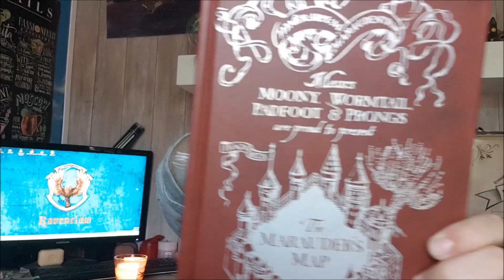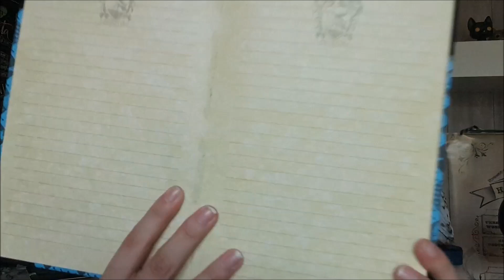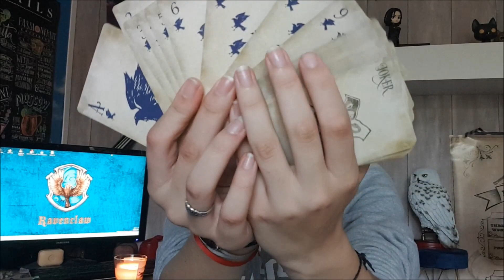Collection Harry Potter 🌌! / Trix_Fash🔮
Hey! Voilà ma collection Harry Potter comme on me l'avait demandé!

Utiliser mon parrainage sur Popinabox pour avoir 20% de remise sur votre 1ère commande sachant que les pops sont à 11.95 au lieu de 14.99, franchement ça vaut le coup! :

N'hésitez pas à me suivre sur Insta je suis très active dessus surtout en ce moment et bien sûr n'hésitez pas à liker et vous abonnez pour suivre mon périple dans l'univers Harry Potter et son monde magique!